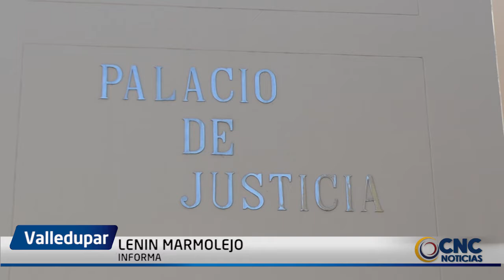ASESINÓ A SU NOVIO Y LA CONDENARON A 8 AÑOS